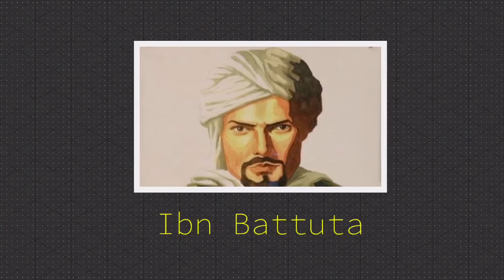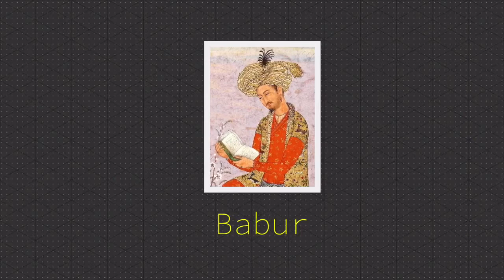Freshman Year Global History Final Exam Review Movie: Muslim Empires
African empires: Ghana, Mali, Songhai
Ottoman Empire
Mughal empire